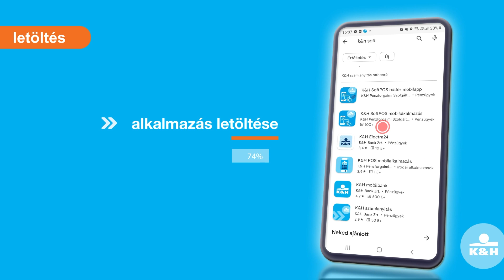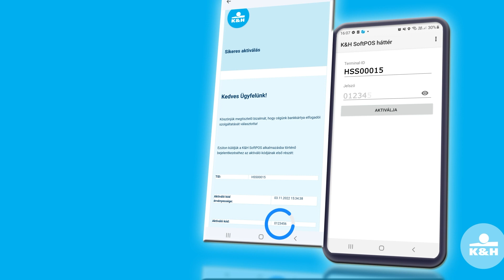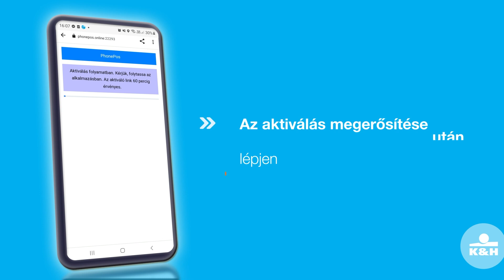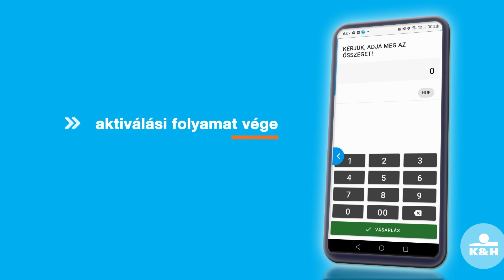K&H SoftPOS mobilalkalmazás, az okostelefonra telepített fizetési terminál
2.rész: K&H SoftPOS mobilalkalmazás letöltése és aktiválása
Videónkban lépésről lépésre bemutatjuk a K&H SoftPOS mobilalkalmazás letöltési folyamatát.
Pörgesd fel vállalkozásod és töltsd le a K&H SoftPOS mobilalkalmazást!
Nézd meg további videónkat is:
Pörgesd fel vállalkozásod és töltsd le a K&H SoftPOS mobilalkalmazást. Részletes információ a szolgáltatásról és az igénylésről a weboldalon.
A szolgáltatás igénybevételének feltételei vannak. Jelen tájékoztató nem minősül ajánlattételnek, célja kizárólag a figyelem felkeltése. A termék részletes leírását és kondícióit a vonatkozó szerződés és annak mellékletei tartalmazzák, melyek a oldalon érhetők el. A feltételek módosításának jogát a K&H Pénzforgalmi Szolgáltató Kft fenntartja.